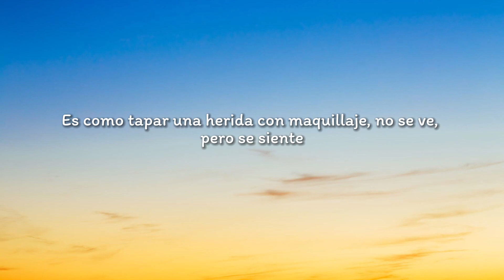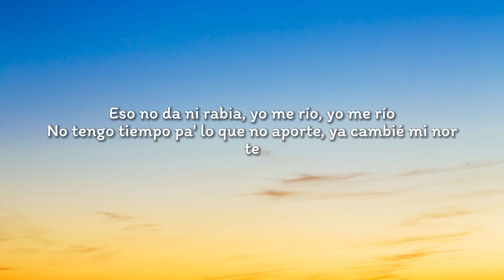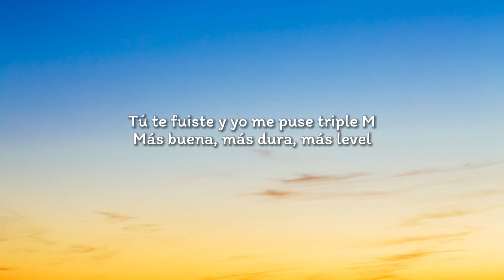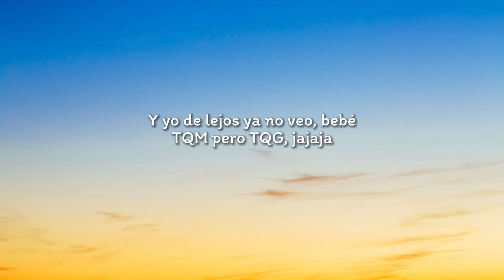Karol G, Shakira - TQG (Letra/Lyrics)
KAROL G, Shakira - TQG Lyrics:
Lo que ya no sabes es que tú todavía me está' viendo toa' la historia' (Papi)

Barranquilla, Medallo